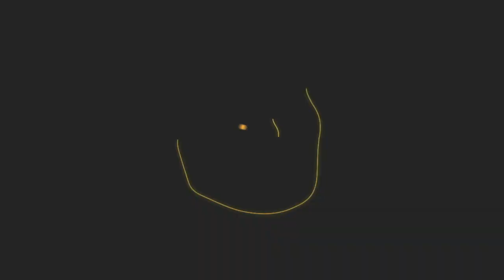El verde volvió a la piel del Tricolor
El verde está de vuelta y de gran forma. La Selección Mexicana tiene nueva piel para las eliminatorias rumbo a Rusia 2016 y para la Copa América Centenario que se disputará este verano en Estados...